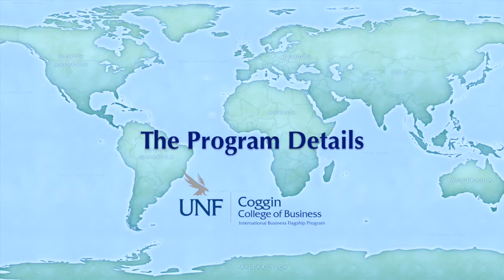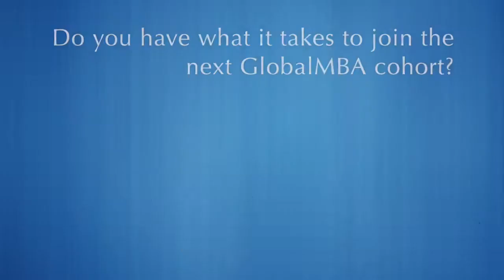The GlobalMBA Program Details and Application Process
Learn about the GlobalMBA application process at University of North Florida in Jacksonville, Florida. Students in the GlobalMBA program spend 15 months studying and traveling the world with peers from all over the world! Cohorts travel from Cologne University of Applied Sciences, to University of Warsaw, to Dongbei University of Finance & Economics, to University of North Florida.